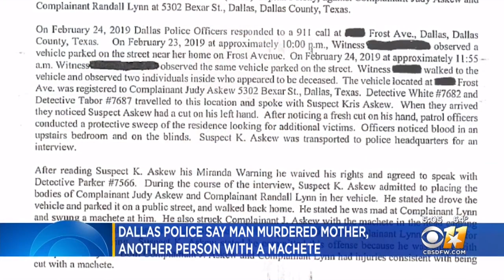More Details Revealed In Grisly Machete Killings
Dallas police have arrested a man suspected of killing two people Sunday afternoon after he admitted to striking two people with a machete and leaving their bodies in a vehicle.